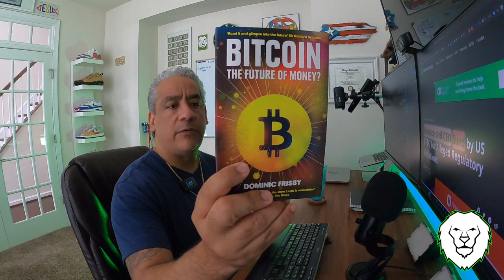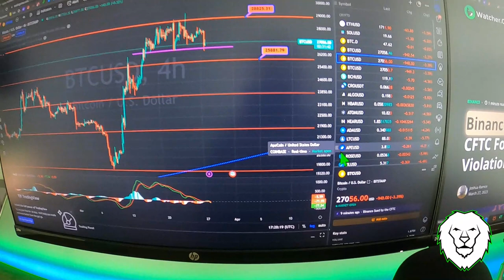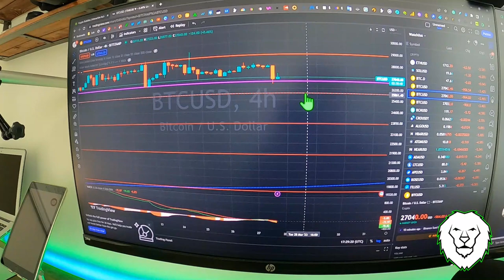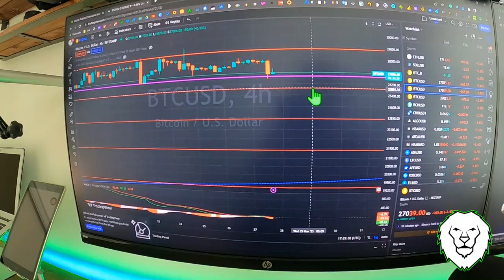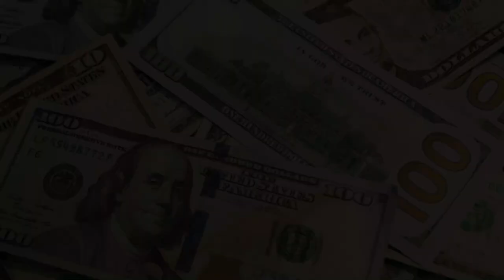Binance, CZ en PROBLEMAS, Libro y Precio BITCOIN Vlog #4